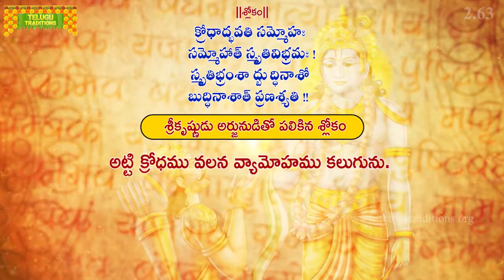భగవద్గీత | Bhagavad Gita Telugu | Sankhya Yogam | Chapter 2 - Verse 63 || TeluguTraditions